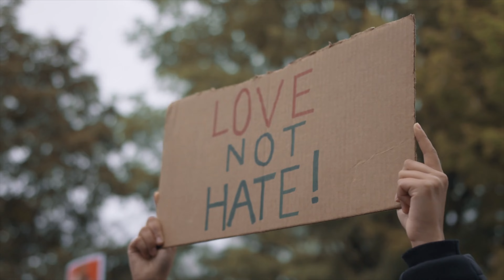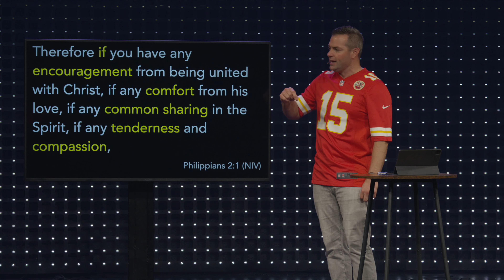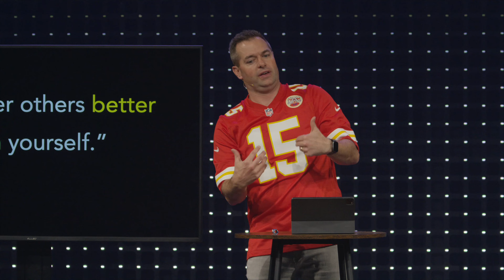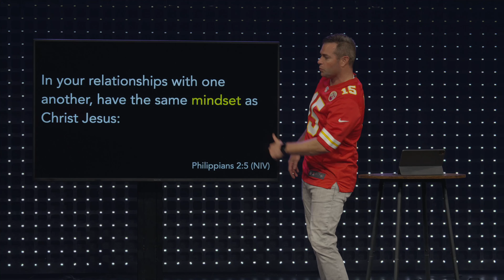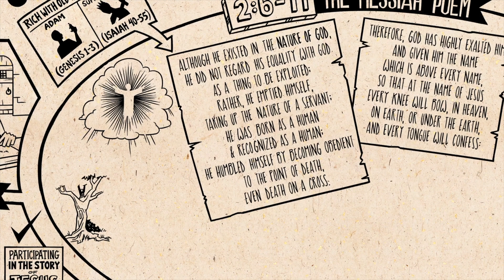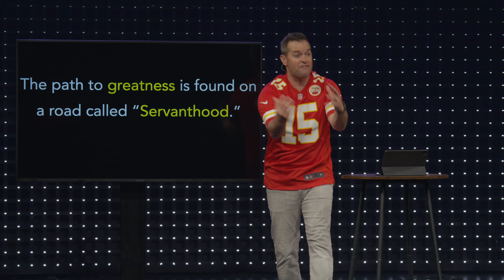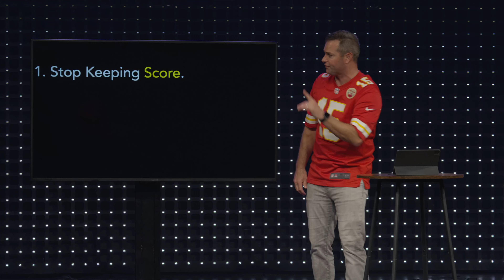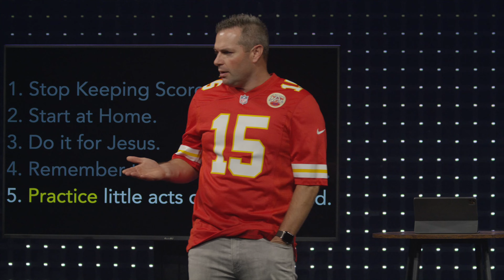Philippians: Week 2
Cape Christian is "the church with a park" in Cape Coral, Florida. Yes, a park! There's a splash pad, playgrounds, and shaded areas that you can enjoy every day the week. The park is open to the public from sunrise to sundown. We've also got a great Monday - Friday preschool for 18 months up to VPK. Our weekend in-person services are Saturdays and Sundays. Check capechristian.com for  our current times. For the best Church Online experience, join us at live.capechristian.com We are also on-demand on Facebook, YouTube, and our app all week long!